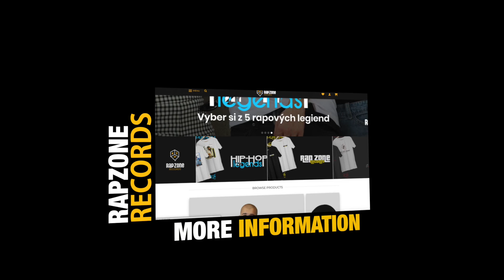NOmin - Oni nevedia ft. Young kitchy & Momchev (TDK Beatz)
NOmin.rzr.sk

Nahrávané a finálne spracované v štúdiu Rap Zone Records